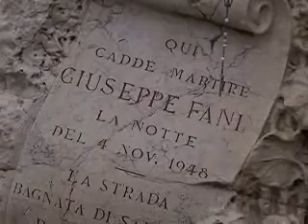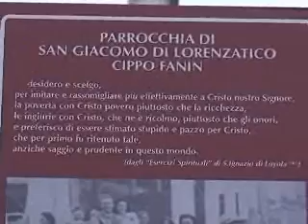Giuseppe Fanin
Servizio 12PORTE 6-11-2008. Scheda su Giuseppe Fanin, giovane cattolico, ucciso dai comunisti il 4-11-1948 a San Giovanni in Persiceto.